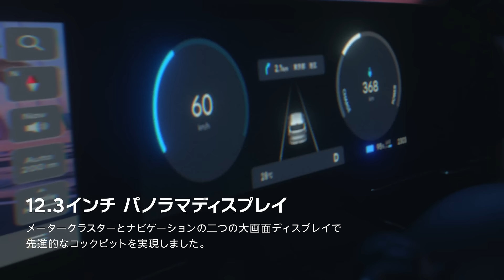Hyundai 新EV「KONA（コナ）」Features ｜ヒョンデ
未来を先取りしたデザインと、優れたドライビングパフォーマンスを兼ね備えたコンパクトSUV。
Hyundai 新EV「KONA（コナ）」。

憧れていた未来、
憧れていた毎日、
憧れていた自分、
あの頃の憧れが、今ここに。

♪yama ✕ キタニタツヤ／憧れのままに

Hyundai KONA 詳細はこちら▼